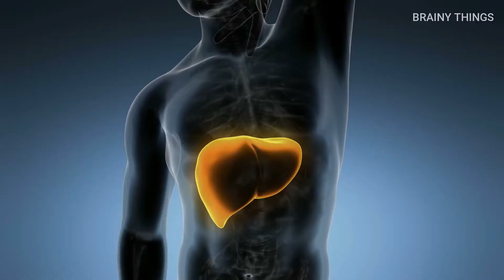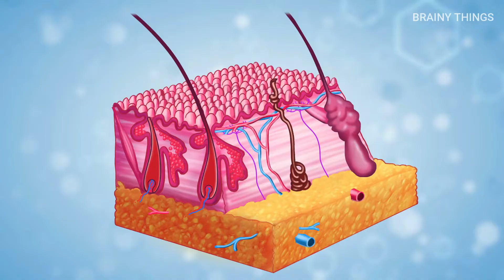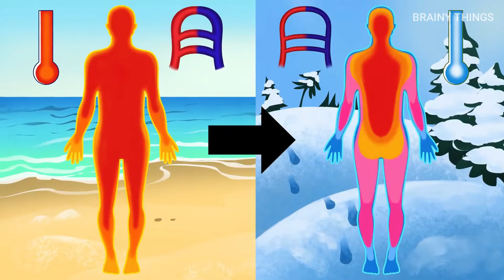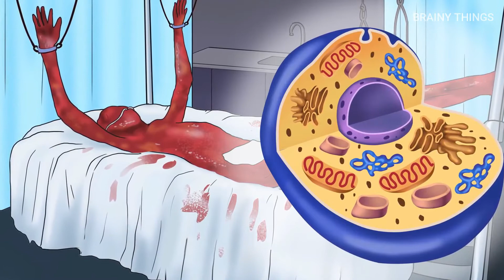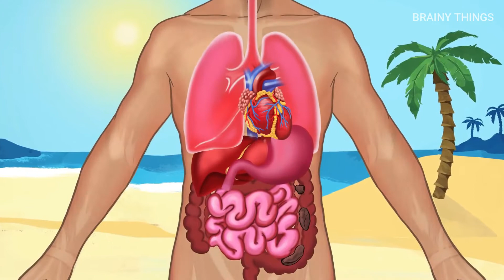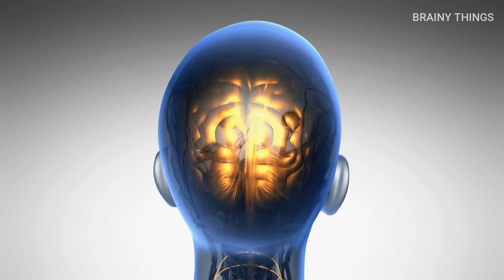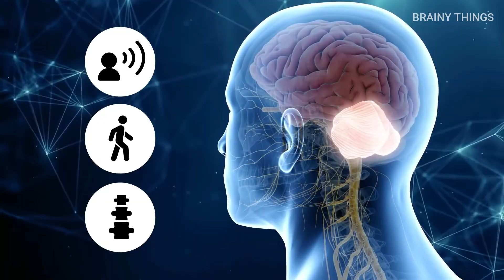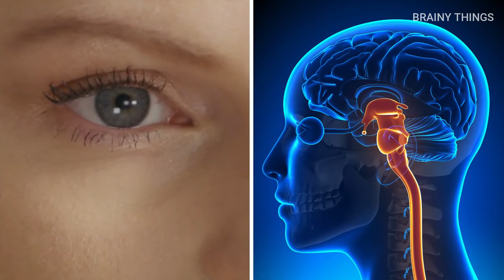✔ क्या होता अगर SKIN नहीं होती? | Stubborn Facts | FactTechz | Facts in Hindi - TEF Ep 101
Spects Of Wonders में आपका स्वागत है। हम यहाँ विस्मयकारी ज्ञान हिंदी तथ्य वीडियो दैनिक साझा करने के लिए हैं! 10 सबसे अद्भुत लोगों से लेकर भविष्य की प्रौद्योगिकी कृतियों या अद्भुत रहस्यों के बारे में वास्तविकता - अगर यह अद्भुत है, तो हम इस पर एक वीडियो बनाएंगे। मानव हित के हर विषय। यह आज या जीके 2020 या इस सदी के सामान्य ज्ञान हो सकता है। हम हर दिन सभी भयानक तथ्यों को कवर करते हैं। आप कह सकते हैं आज मैंने बहुत कुछ सीखा। 8-15 मिनटों में अपनी जिज्ञासा को संतुष्ट करते हुए, आप तथ्यों और संघनित सूचियों के बारे में हमारी सोच-विचार सरणी पर चकित रह जाएंगे।
Hey there Welcome to Spects of wonders. we are here to share Awesome Knowledge Hindi fact videos Daily! From Top 10 Most Amazing People to Future Technology Creations or realities about Amazing Mysteries - if it's Amazing, we'll make a video on it. every topic of Human interest. It can be gk today or gk 2020 or general knowledge of this Century. cover all awesome facts so every day You can say today I learned something Awesome. Satisfying your curiosity in 8-15 minutes, you'll Be Amazed at our mind-blowing array of facts and condensed lists.
We are WatchMojo of Hindi facts, Hey You Still reading? all I can Say Now to you that "ab Dekho isko"! kyu ki 99 % लोग ये बातें नहीं जानते!
this all are Stubborn Facts in Hindi! FactTechz Hindi
new - TEF Ep Daily

Spects of wonders facts amazing facts shocking facts randoming facts unknown facts words facts educational learning facts intelligent facts knowledgeable factsmysterious and histerious videos more knowledgeable videos facts

Legal Stuff.
Unless otherwise created by us, licenses have been obtained for images/footage in the video from the following sources